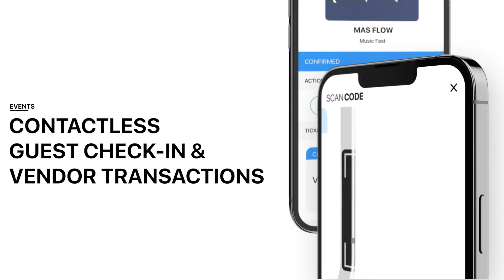Sell Without Fees on CASHDROP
Welcome to CASHDROP — the point of sale (POS) and ecommerce platform with zero seller fees. The new generation of restaurant & food truck owners, festival & event organizers, and ecommerce sellers use CASHDROP to power their businesses.

Sell in-person and online with no contracts, startup costs, monthly subscriptions, or seller fees, plus ZERO transaction fees on in-person payments.

Launch your free online store in minutes with powerful features like mobile online ordering, video selling, QR codes, 2-tap checkout using Apple Pay, Google Pay, or a credit card, plus built-in marketing tools, like text messaging campaigns.

CASHDROP Point of Sale (POS) comes with a full Kitchen Display System (KDS), free credit card reader, and ZERO transaction fees.

Turn your side hustle into a legit business and your business into an empire with the only point of sale and link-bio you’ll ever need. Download the CASHDROP app, launch your free online shop, and start getting after it. Cha-ching.

How To Launch A Pop-Up That Blooms Into A Profitable Business